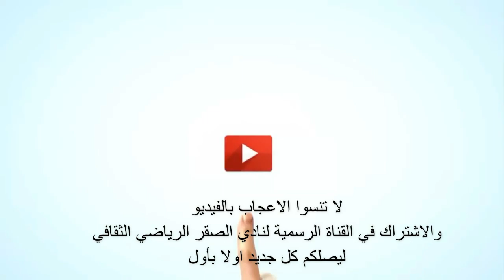ملخص لمباراة منتخب عمان (1) منتخب اليمن (0) | مباراة ودية ⚽🔥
ملخص من المباراة الودية التي جمعت المنتخب اليمني وشقيقه المنتخب العماني في إطار استعدادات المنتخبان للتصفيات الآسيوية المشتركة لبطولة كأس العالم 2022 قطر وكأس آسيا 2023 الصين، أنتهت المباراة بفوز المنتخب العماني بهدف دون رد سجله لاعبه احمد كانو في الدقيقة 88.

Official Website Al-Saqr Sport Club Yemeni
The Official Happy Sport Yemen
Oman National football team
Yemen National football team

المصدر قناة عمان الرياضية

لنادي الصقر اليمني © Al-Saqr SC